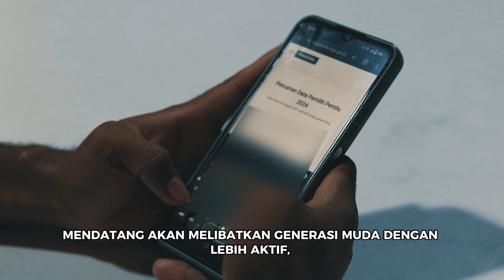CHARISTO NATALEON HANARI PUTRA - SMK BAGIMU NEGRIKU SEMARANG